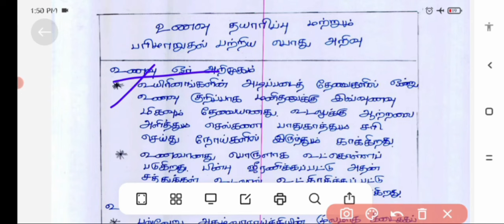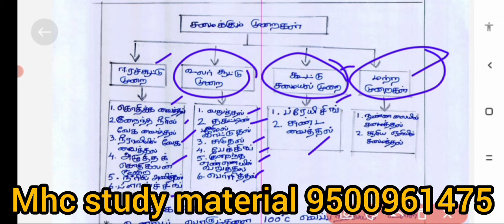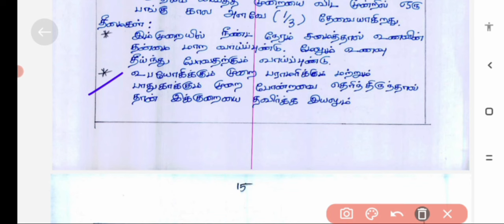MHC உணவு பாதுகாப்பு மற்றும் சுகாதாரம் போன்ற முக்கிய கேள்விகள்